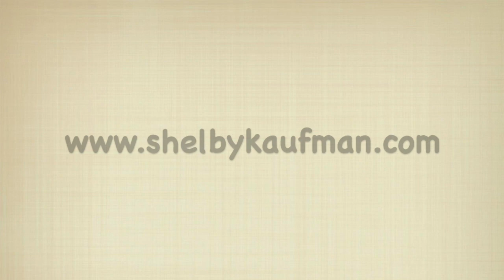Tap Dance TAP-torial: Learn WINGS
Hey everyone, come learn how to tap dance with me, Shelby Kaufman!

This is a part of my '3 Sound' Series, consisting of tap steps made up of 3 sounds.  In this video, I will teach you how to do wings.